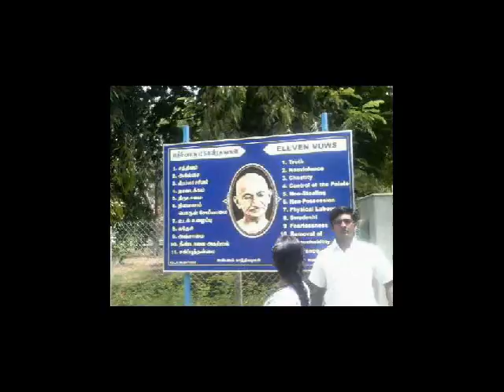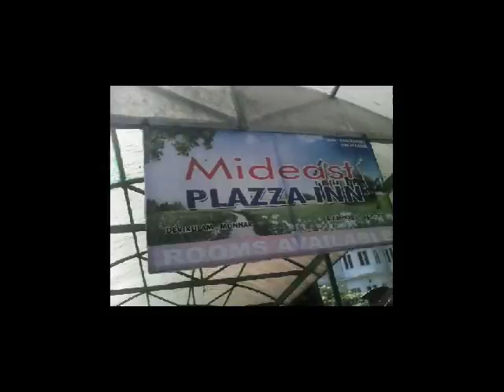Temple Trip 2015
We went to temples in south india and courtallam .